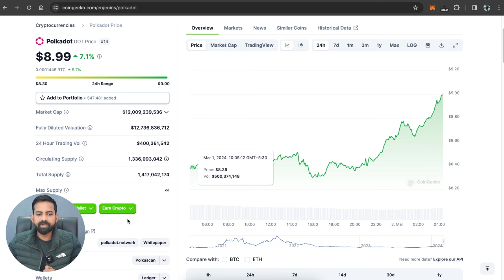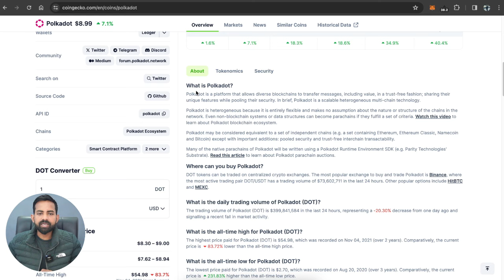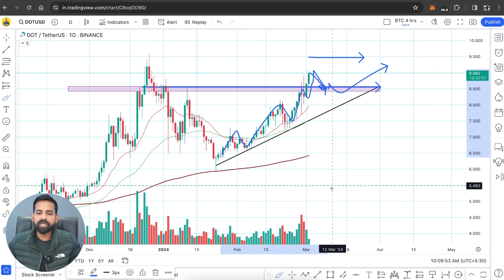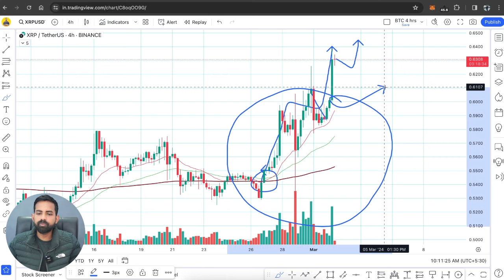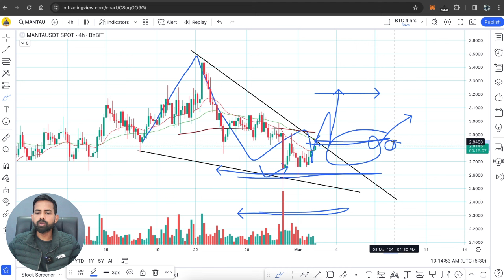DOT Coin Price Prediction 2024 | Polkadot Coin Price Prediction